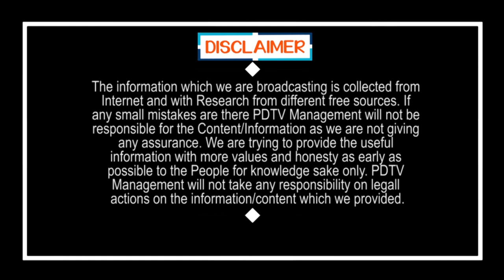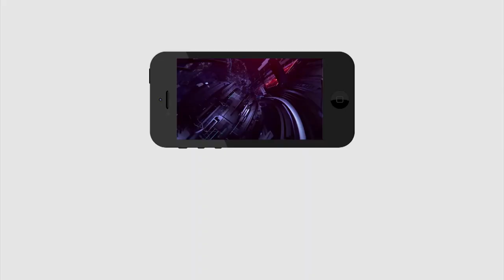Public talk on Volunteer system in AP | వాలంటీర్ వ్యవస్థ వల్ల అందరం ఆనందంగా ఉన్నాం